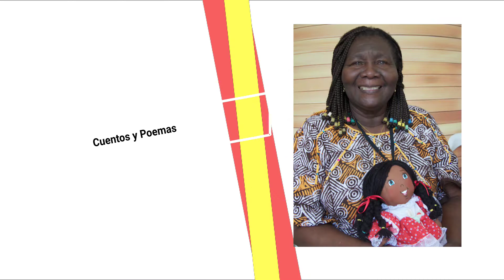María José Benítez lee el cuento "Entre Panela y Confite" de Mary Grueso Romero.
Mayo, mes de la herencia africana. Colombia se lee en voz alta.